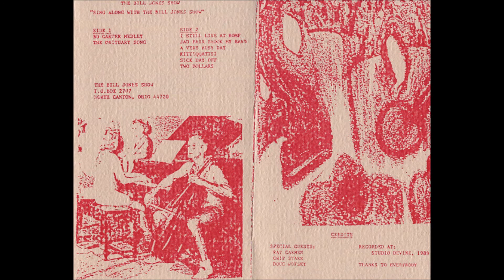Sing Along With The Bill Jone Show (1989) SIDE TWO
I Still Live At Home
Jad Fair Shook My Hand
A Very Busy Day
Kittiqqattsi
Sick Day Off
Two Dollars

Recorded on Tascam Porta 05 at Studio Devine